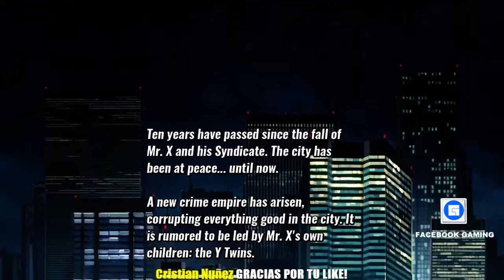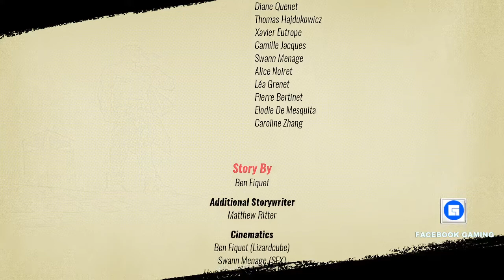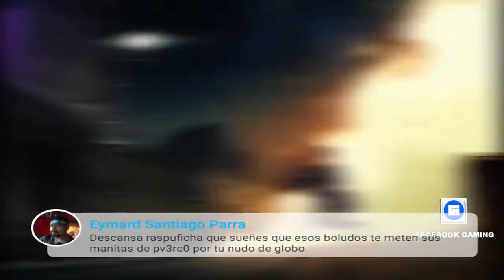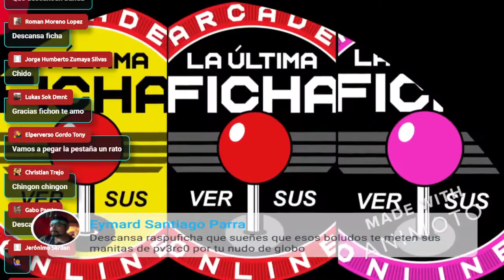STREET OF RAGE 4 XD